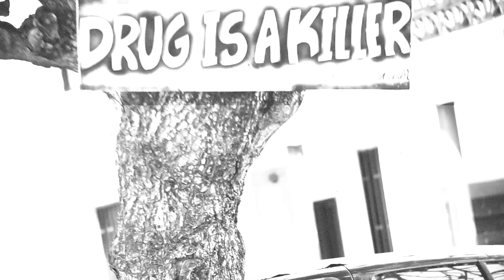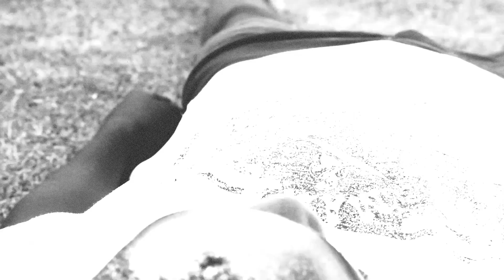Curry G feat. Stanley Jackson - Vida (Official Video)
El legendario sazon, CURRY G nos presenta VIDA con la colaboracion de STANLEY JACKSON un track que hace parte de su EP 2013 llamado INHERITANCE. A track produced by: DJ WHAM for Audio Lirica Entertainment

Directed and Edition by:  JOSE ANEZ FLOREZ for Creating Medios (San Andres Island)